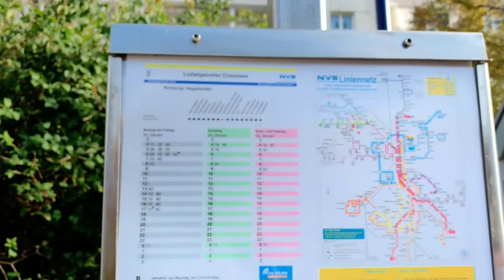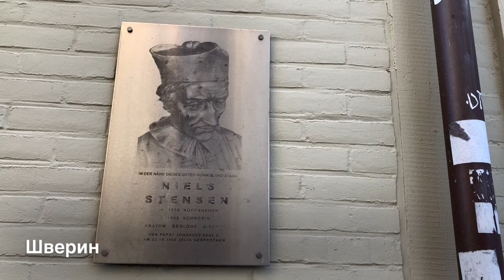Шверин моей юности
Город Шверин - самая маленькая столица Германии. он стоит на 12 водоемах, самый большой из которых - озеро Шверин. Но я в этом ролике не дам вам больше исторических фактов. Я сюда приехала за одним фактом - посетить город, где когда то проводила безмятежную юность. Как все прошло - я рассказываю в этом ролике.